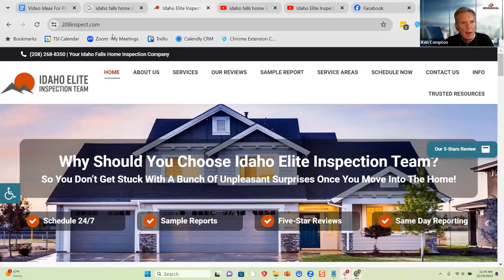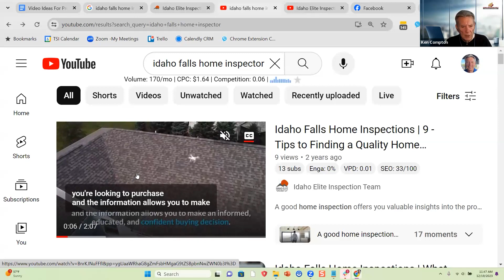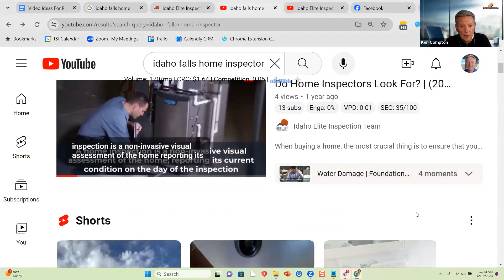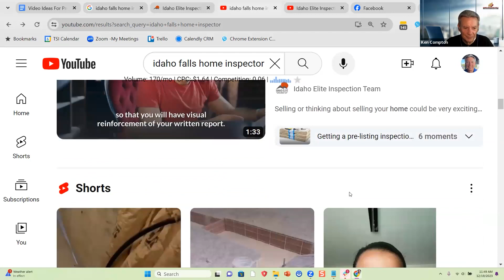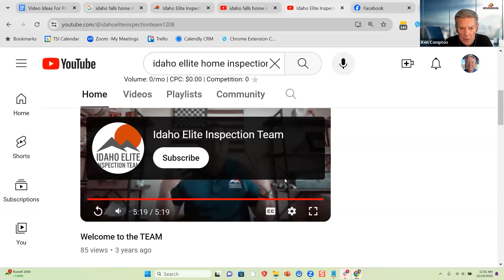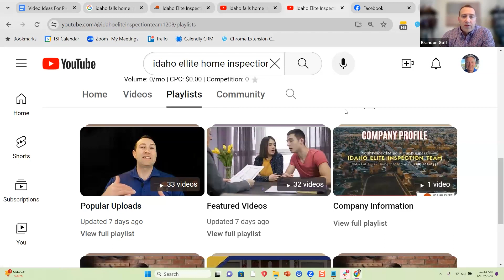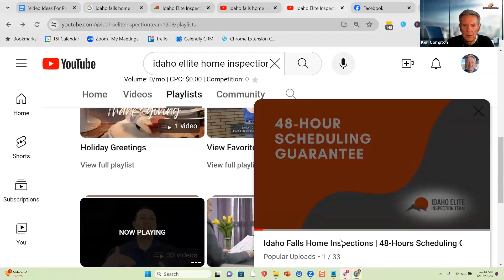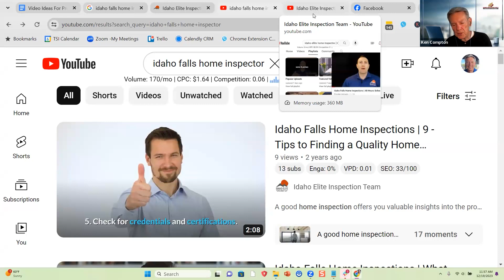Home Inspector Marketing: Boosting Youtube Visibility and Engagement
| Home Inspector Marketing | Home Inspector Help

Welcome to our comprehensive guide on Home Inspection Marketing! In this video, we delve into effective strategies and creative home inspection marketing ideas that can significantly boost your business in the home inspection market.

🔍 Key Highlights:

Discover the power of YouTube as a pivotal tool in marketing home inspections.

Learn how to craft engaging video content tailored for the home inspector market, ensuring your videos are concise and captivating.

Utilize YouTube analytics to refine your approach in marketing home inspection services, understanding viewer behavior for optimal engagement.

Explore the successful case study of dominating YouTube search results, a crucial aspect of home inspector marketing.

Gain insights into building a strong subscriber base and creating value-added content, essential in marketing for home inspectors.

🚀 Take Action Now:
Ready to transform your home inspection business with these proven marketing strategies? Secure your slot in our exclusive masterclass tailored specifically for home inspectors.

Stay ahead in the market by applying these effective marketing strategies!

Are you a home inspector or run a home inspection business? Whether you're considering selling your business, expanding from a one-man shop to a multi-inspector firm, or just starting out after graduating from home inspection school, we're here to help boost your success! Our expertise in home inspection marketing and innovative ideas can promote and market your home inspection business, helping you build and grow effectively.

Struggling to attract more clients? Been in the business for less than 24 months and need a sales boost? Or are you a business opportunity seeker in the home inspection industry? Our tailored strategies in marketing home inspection businesses are designed for you.

We offer comprehensive solutions and systems for all your needs - from individual home inspector marketing to ideas for building your multi-inspector firm. Our goal is to empower your business to thrive in a competitive market.

home inspection website
marketing home inspection business